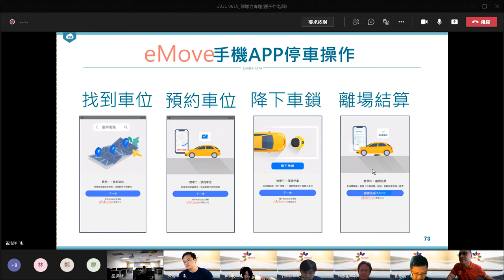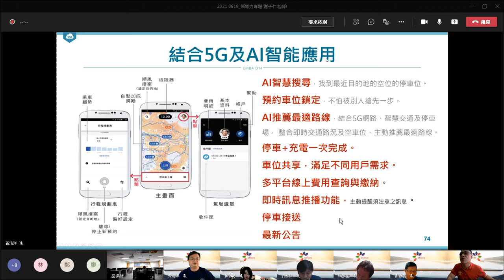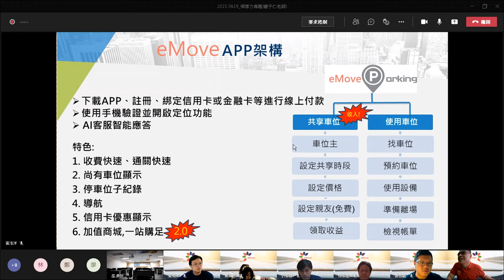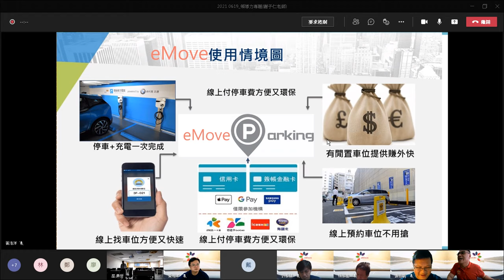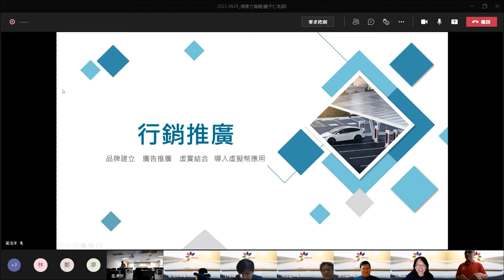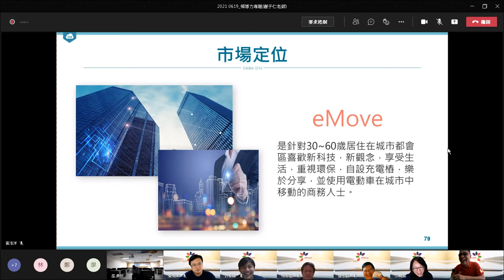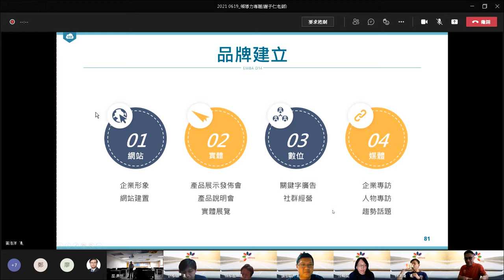錄製 2021 06 19 14 31 19 441 我的報告